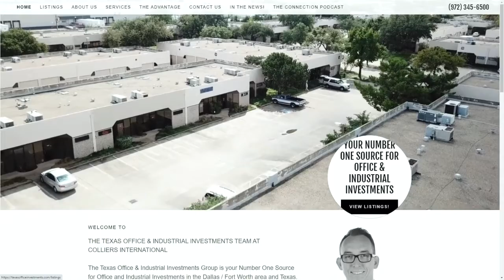Housing and Commercial Difference - Cody Payne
Cody Payne discuss how commercial real estate is different from housing and what to expect.